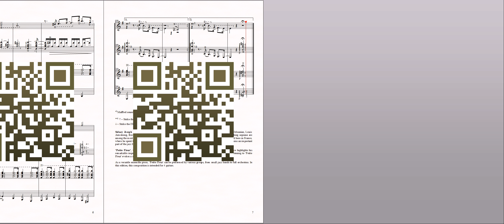Petite Fleur (S.Bechet) Sheet music for 4 guitars